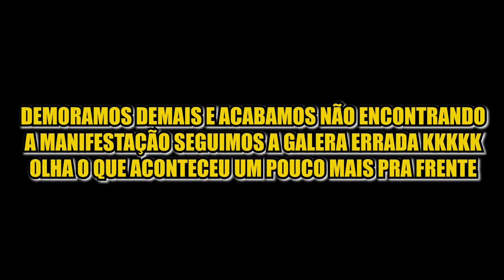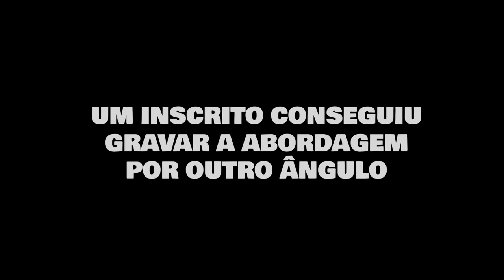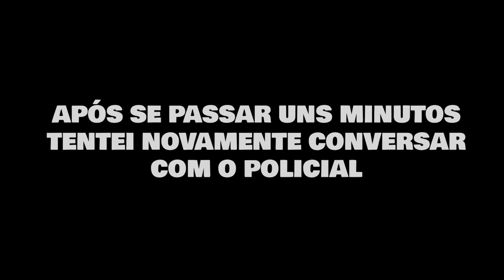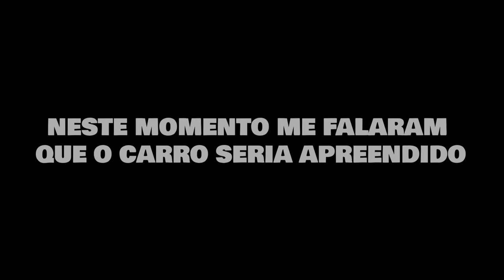POLÍCIA ME PEGOU DE AUDI R8 DEU RUIM